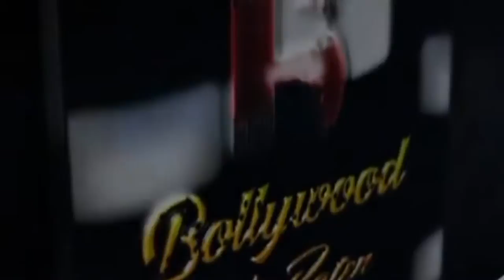Casting Director Noor Siddique Cheated By Sanjeev Chautrivdi